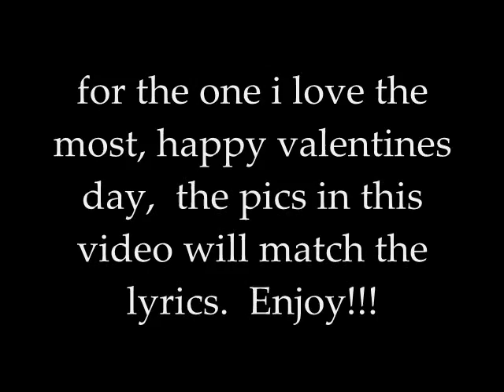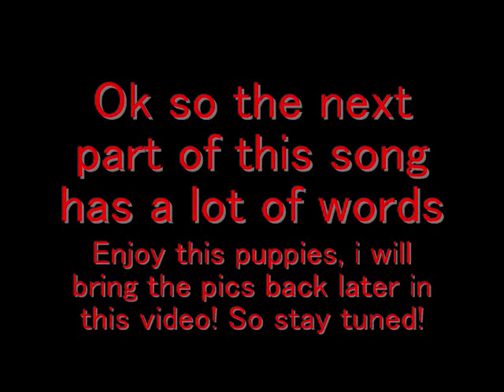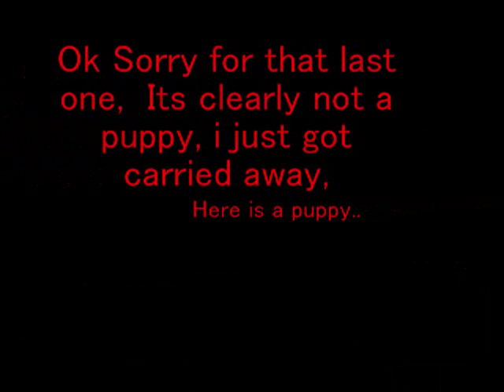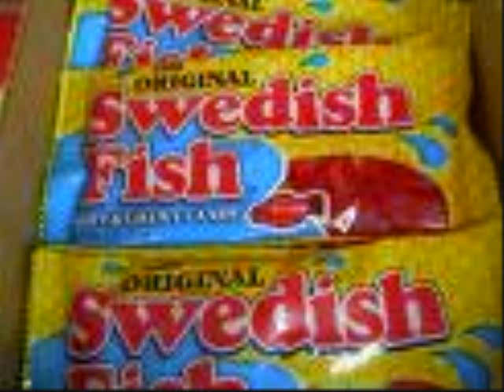The Funniest Ultimate Valentine Dedication Video....Watch this, this means you!!!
My attempt at a dedication Video for Odysy and Santalina's Song

Post Ten times and all your Vday wishes will come true, Dont post and your vday will SUCKKKKKKKK